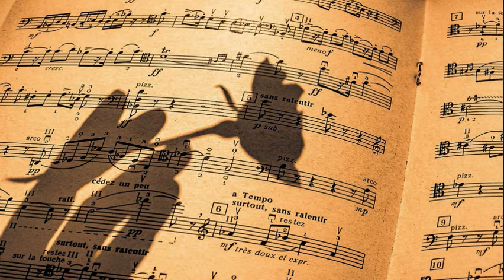NM - Song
Written, Composed and Arranged by NM.